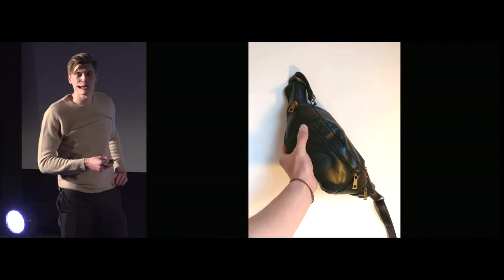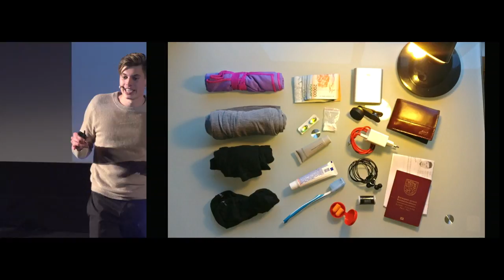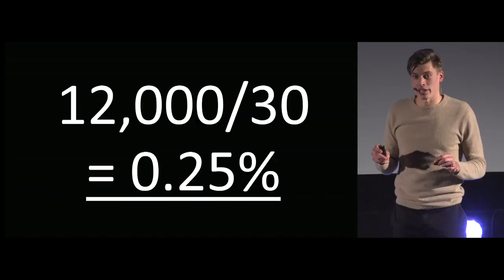Johannes Tervo – What's in the Bag? | Talk The Talk 2017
Talk The Talk is an annual training program to find and coach speaker superstars to be from Finland. Johannes Tervo, one of the finalists, shares a story on minimalism by telling us what's in his bag.

In 2017, Talk The Talk coaches were Elastinen, Saara Aalto, Krista Kosonen, Riku Rantala, Roope Salminen, Tuomas Enbuske, Elina Aalto and Elsa Ervasti. They taught the secrets of public speaking and performing to our talents who worked on their presentations during the intensive training sessions. The whole program culminated at the final event in Tennispalatsi.